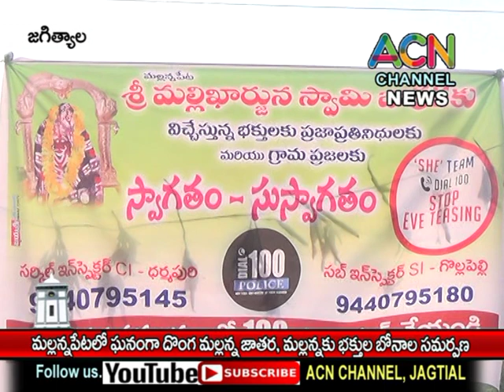జగిత్యాల : మల్లన్నపేటలో ఘనంగా జరిగిన దొంగ మల్లన్న జాతర, స్వామికి భక్తుల బోనాల సమర్పణ